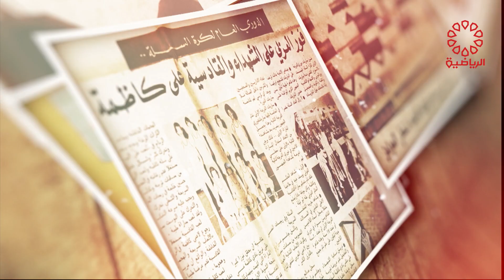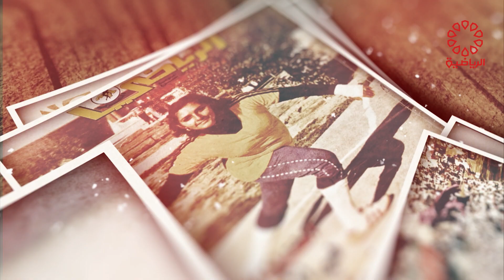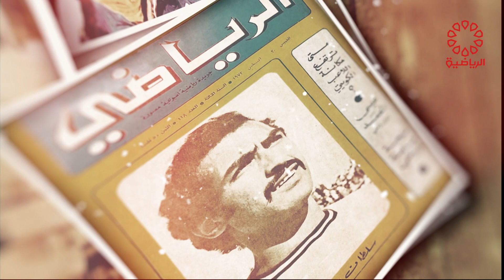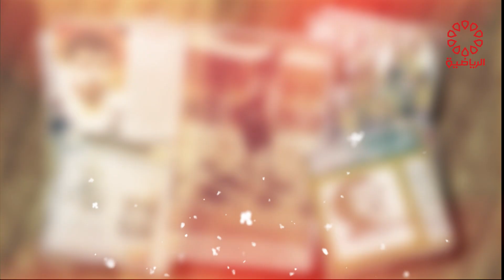برنامج من مكتبتي الثلاثاء 2/4/2024